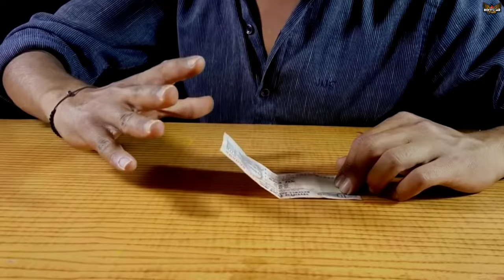An Inspiring Story of Mr. Indian Hacker | @MRINDIANHACKER Biography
Dilraj Singh Rawat aka Mr. Indian Hacker is the owner of this awesome channel. Basically, he uploads video related to science experiments, laboratory work, etc. In this video, I've covered his lifestyle, education, his passion towards science experiments. I hope this video will motivate you.

About InspiringVerse ► I am a youtuber with awesome content.

► For making Mr. Indian Hacker biography, all information are collected from various podcasts, articles and my research on Dilraj Singh Rawat.

mr. indian hacker biography
inspiring story of mr. indian hacker
biography of dilraj singh rawat
motivational video of mr indian hacker
success story of dilraj singh rawat
we build black hole making machine video mr hacker  tech champion support mr indian hacker